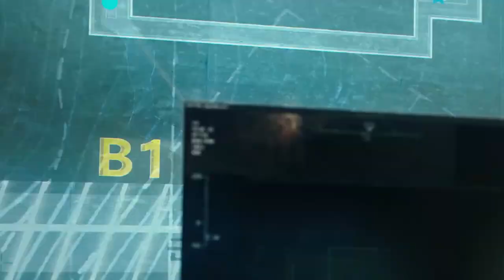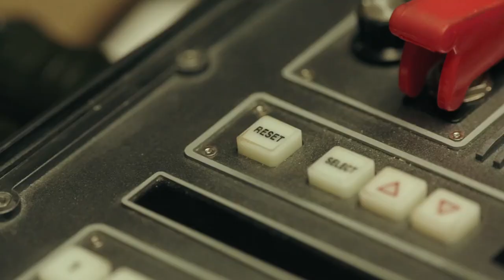Take Point | Korea | 2018 (HD) - REVIEW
An action thriller from Korea? Oh yes please would be the usual answer. This movie feels like a military shooting games - all style, all glitz, but is there any substance? Watch my review to find out more.

On the day of the U.S. presidential election in 2024, Ahab (HA) and his team of elite mercenaries embark on a secret CIA mission to abduct North Korea's Armed Forces Minister in an underground bunker below the Korean Demilitarized Zone (DMZ). However, they get caught in the crossfire which causes tensions to escalate to the brink of World War III.

Director: Byung-woo Kim
Writers: Byung-woo Kim, Sang-yeon Park (novel)
Stars: Jung-woo Ha, Sun-kyun Lee, Jennifer Ehle
Production Co: CJ Entertainment, Frontier Works Comic, Perfect Storm Film

"Groovy Rock" is used under licence from Hooksounds.com